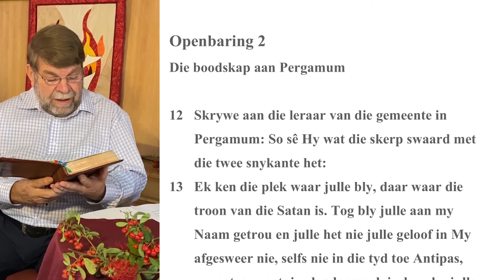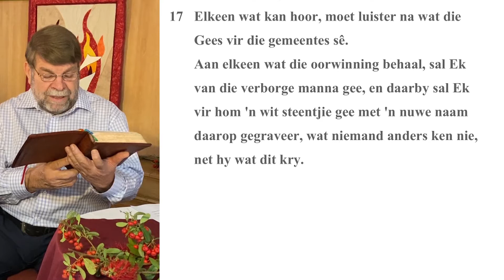Donderdag 28 Mei 2020 Pinkster